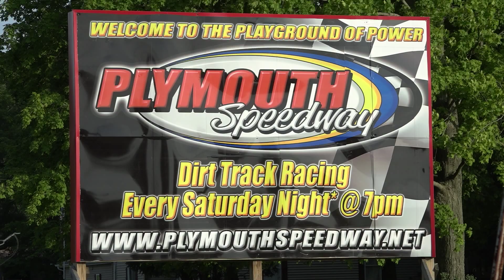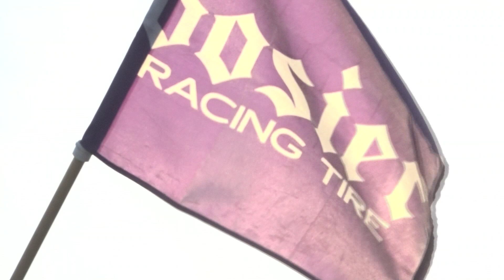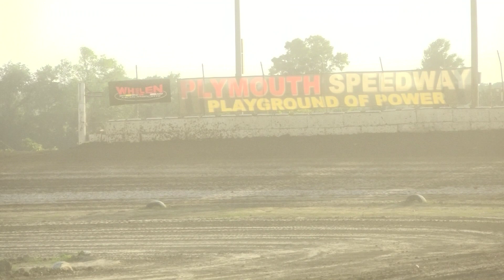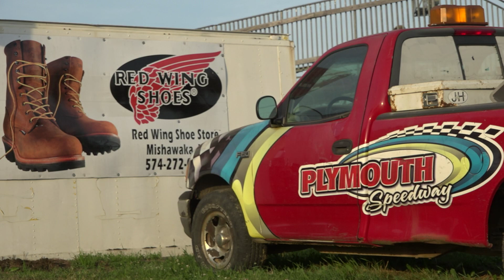Plymouth Speedway Summer 2018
Plymouth Speedway in Plymouth, Indiana is a great dirt short track with a big time feel.  Known as the "Playground of Power", it's sits in the corn fields of Marshall county just off US 31 in Northern Indiana.  One fan said it's the best venue next to Notre Dame Stadium in Northern Indiana.  With bleachers and a deck from Daytona, Charlotte and Atlanta Motor Speedways, this place has grown tremendously.  With owner Ed Kennedy's support and Irish Saunders vision, Plymouth has been compared to a little Eldora.  The Clay was put on top of the asphalt surface in 2012 and now is maturing into one of the better tracks in the Midwest.